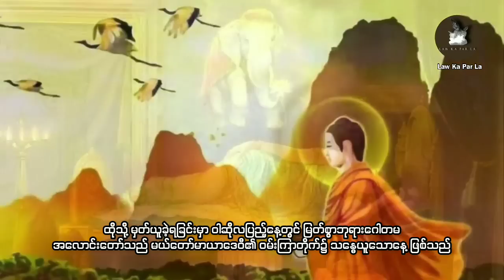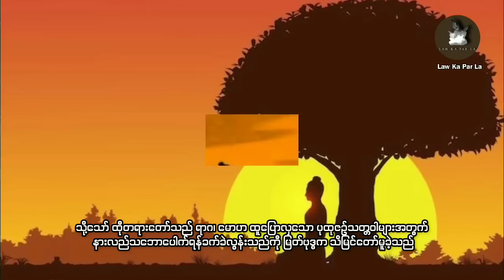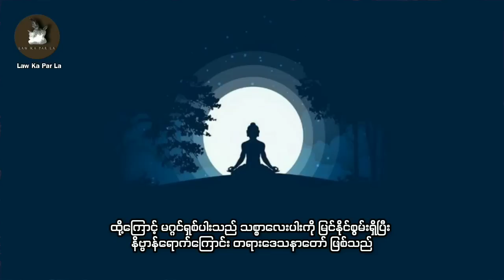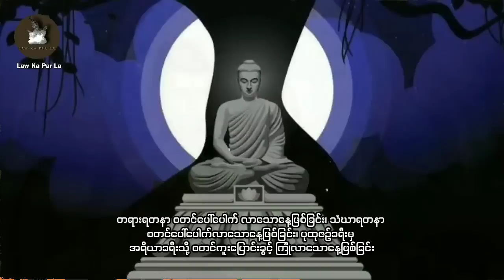၁.၈.၂၀၂၃ ဝါဆိုလပြည့်နေ့အထိမ်းအမှတ် (ဓမ္မစကြာအခါတော်နေ့)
မင်္ဂလာပါ ...
အခြားစိတ်ဝင်စားဖွယ်ကောင်းတဲ့ အကြောင်းအရာများအပြင်
ဘေးနာက အချက်ပေးခေါင်းလောင်းလေးကိုပါနှိပ်ထားပြီး
စောင့်ကြည့်အားပေးကြဖို့ကိုလည်း